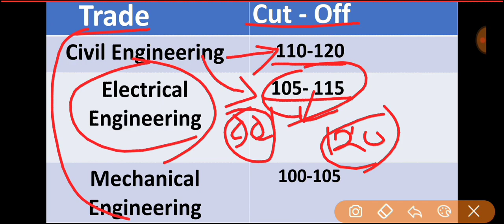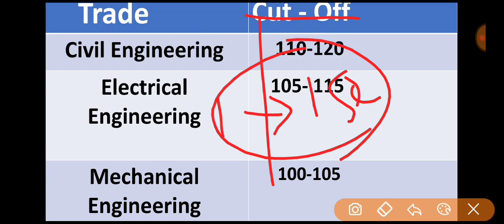Up Polytechnic Cut-Off 2020 / Polytechnic Entrance Exam Cut off 2020 || Polytechnic expert cutoff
नमस्कार दोस्तों  -
                      इस वीडियो में मैं आप लोगों को बताने वाला हूं कि कितने नंबर पर मिल सकता है गवर्नमेंट कॉलेेज

कौन से ट्रेड का कितना कटऑफ होगा कौन से ट्रेड में कितने नंबर पर गवर्नमेंट कॉलेज मिलेगा

UP polytechnic entrance exam 2020 cutoff

UP polytechnic group A cut off

Cutoff of UP polytechnic group

Important links-